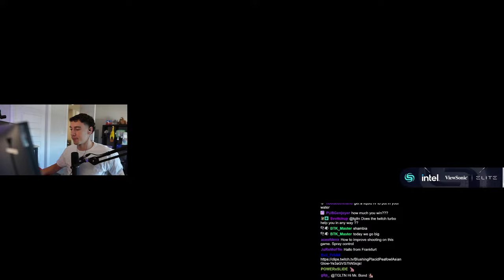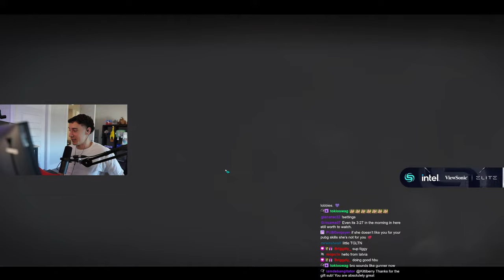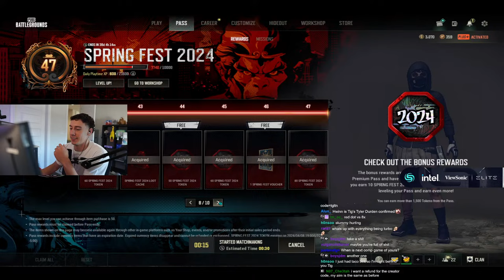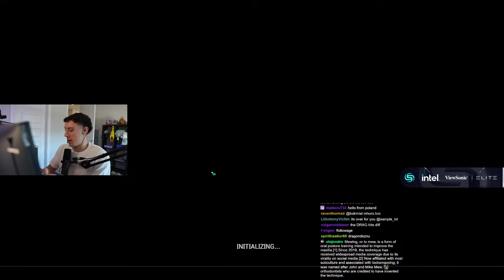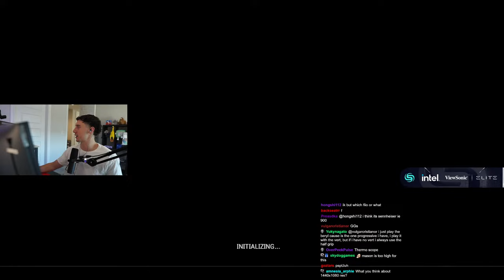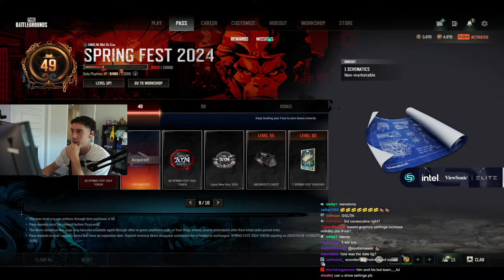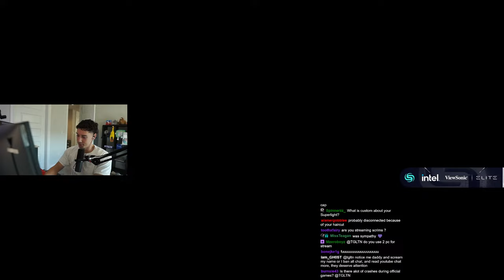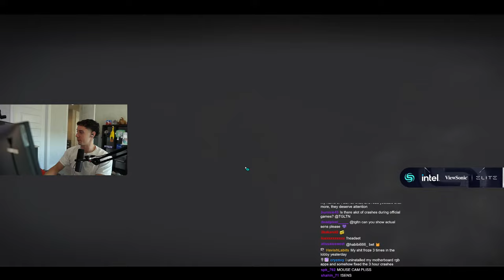TGLTN *LIVE* Playing PUBG on YouTube!